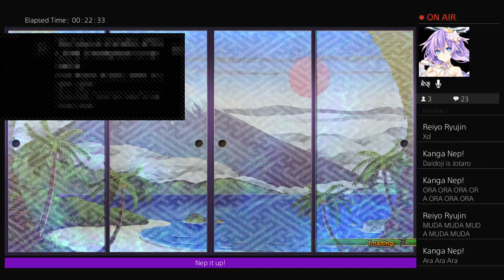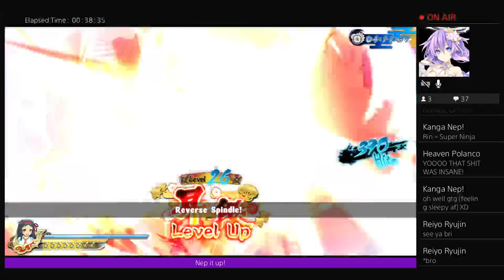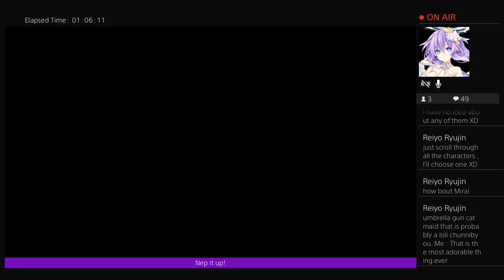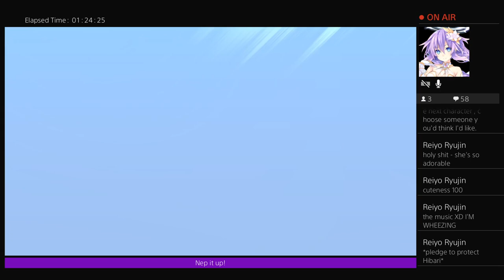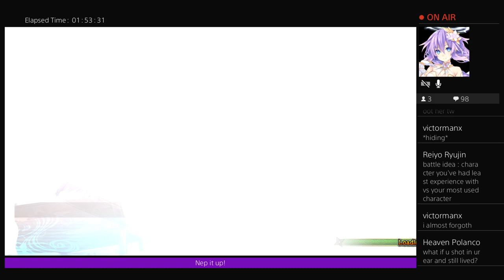SHOBON's beach party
Shobon is kickin back on his beach vacation but the girls are back will he get rest?